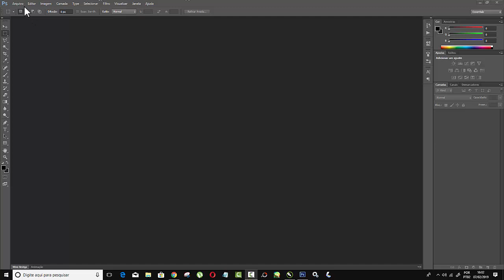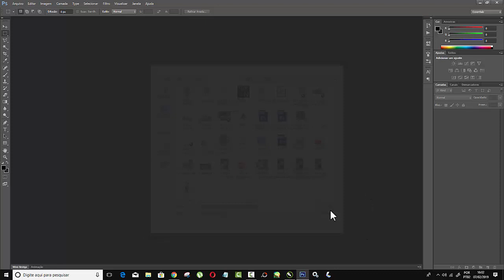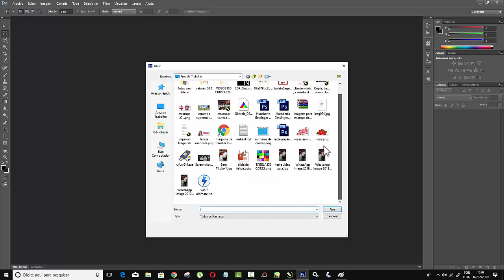Photoshop não abre não reconhece foto Faltando Marcador SOFn etc